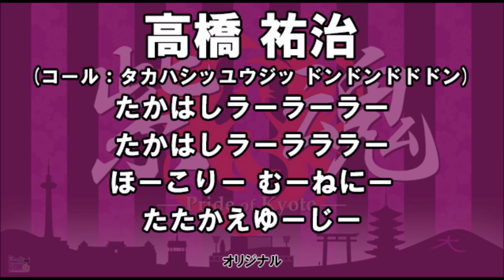【退団】京都サンガF.C. 高橋祐治選手 応援歌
（コール：タカハシッユウジッ ドンドンドドドン）